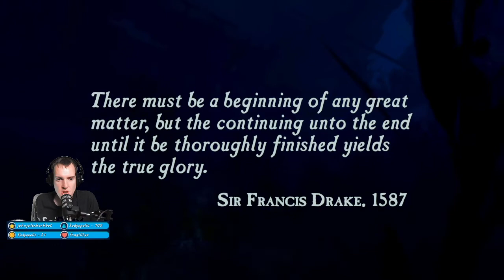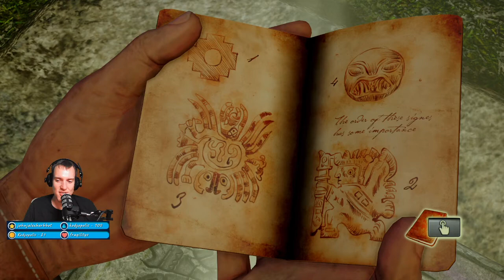Johnjalex Stream Archive 8-10-21- Uncharted: Drake's Fortune Part 1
Streaming Uncharted: Drake's Fortune! Going for plat trophy!
Part 1